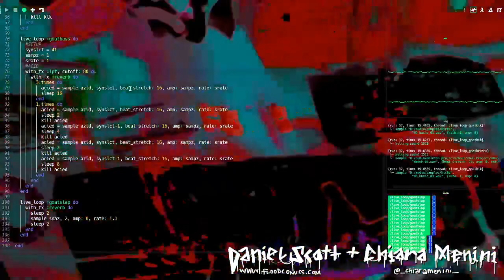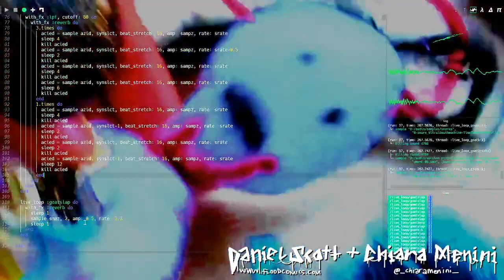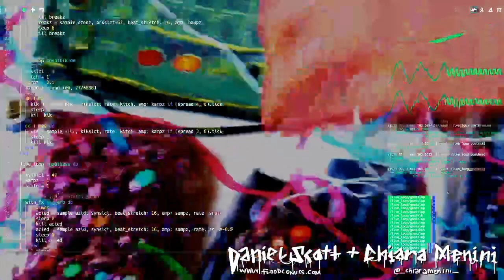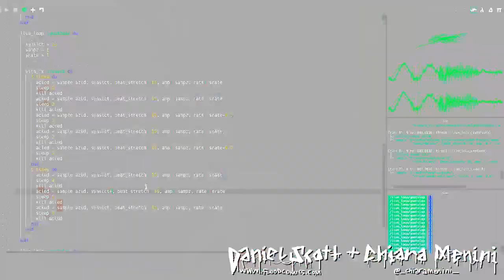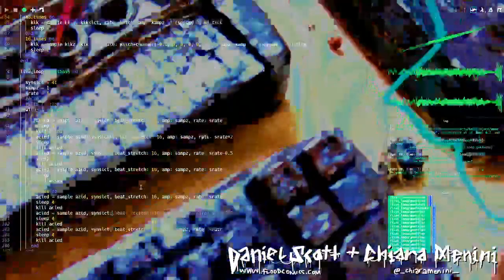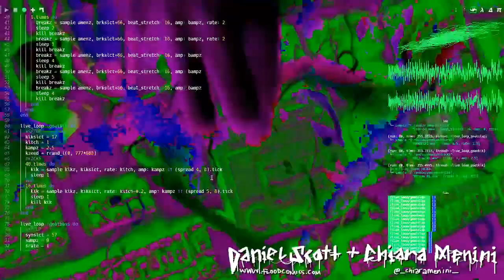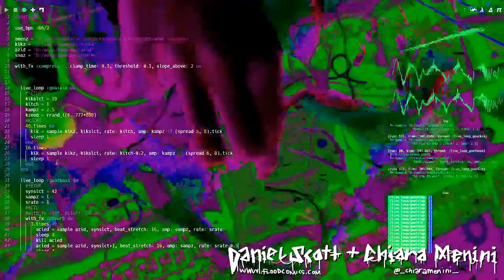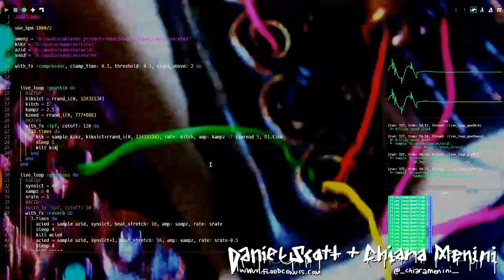Eulerroom Equinox 2020 - Antwerp Algorave - floodcomics - 20 March 2020 16:30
Eulerroom Equinox 2020 live performance by floodcomics from Antwerp, Belgium

An afternoon Algorave in Antwerp